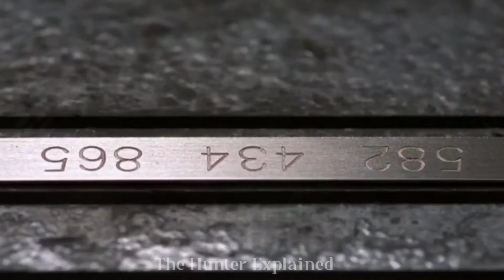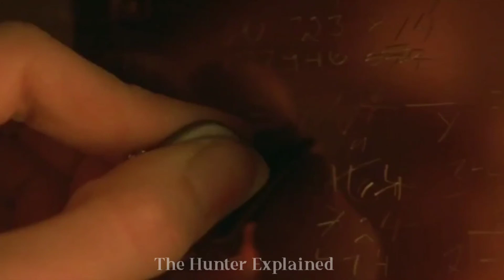Cube 1997 Explained in Hindi | The Hunter Explained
A group of strangers awaken to find themselves placed in a giant cube. Each one of them is gifted with a special skill and they must work together to escape an endless maze of deadly traps.
Initial release: 9 September 1997
Director: Vincenzo Natali
Budget: $350,000
Box office: $9 million
Produced by: : Mehra Meh; Betty Orr;

new movie explained in telugu,
new movie explained in malayalam,
new movie explained in hindi 2021,
new movie explained in kannada,
new movie explained in bangla,
new movie explained in hindi cartoon,
new movie explain in hindi,
new movie explain in tamil,
new movie explain in hindi 2021,
new movie explain in telugu,
new movie explain in malayalam,
new movie explain hollywood,
new movie explain in kannada,
new movie explain video,
new animated movie explained in hindi,
all new movie explain in hindi,
avengers new movie explain in hindi,
new adventure movie explained in hindi,
new animated movie explained,
new action movie explained in hindi,
all new movie explain,
avengers new movie explain,
new movie explain bangla,
new korean movie bangla explain,
new bollywood movie explained,
new bollywood movie explained in hindi,
new horror movie explain in bangla,
new cartoon movie explained,
new cartoon movie explained in hindi,
new movie explained,
movie explain new movie explain,
new movies explain hindi,
new movie horror explained in hindi,
doraemon new movie explain hindi,
new movies explained in hindi 2021,
new hollywood movie hindi explained,
new movie explain it,
new movie explain in bangla,
justice league new movie explain in hindi,
tom and jerry new movie explain in hindi,
new movies explain in kannada,
new korean movie explained in hindi,
new korean movie explain in bangla,
all new movie explained in hindi,
doraemon all new movie explain in hindi,
doraemon all new movie explain,
all new cartoon movie explained in hindi,
all new zombie movie explained in hindi,
all new hollywood movie explained in hindi,
new movie explain malayalam,
new movie explain in manipuri,
spider man new movie explain in hindi,
new movies explainer,
movie explainer new video,
movie explainer amith new video,
movie explainer amith new,
movie explainer amith new episode,
movie explainer new episode,
movie explainer amit new video,
new movie explain tamil,
new movies explain telugu,
new zombie movie tamil explain,
shinchan new movie tamil explain,
new hollywood movie tamil explain,
latest movies explain in telugu,
doraemon new movie explain in tamil,
pokemon new movie explain in tamil,
manipuri explain movie new upload,
new venom movie explained,
movie explained series new video,
new movie explained 2021,
new movie 2021 explain in hindi,
new hollywood movie explained 2021,
new horror movies 2021 explain in hindi,
new cartoon movie explained in hindi 2021